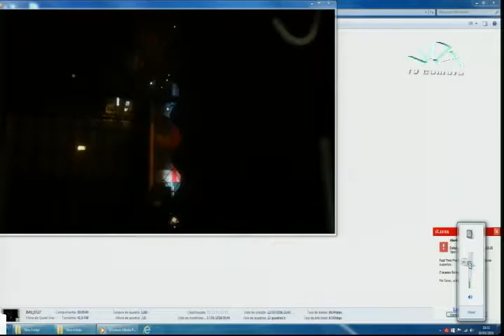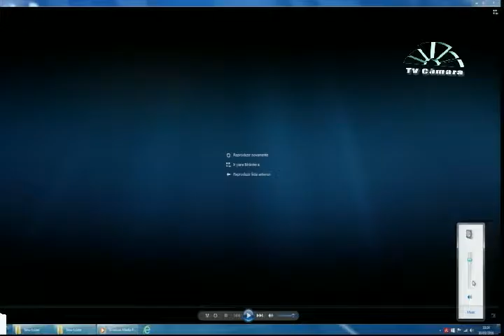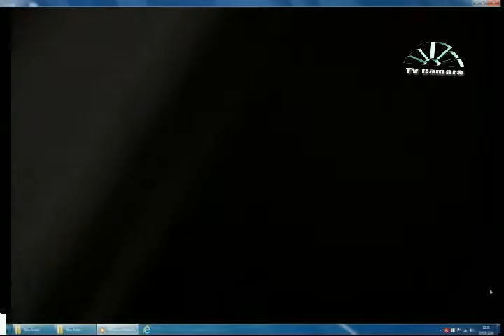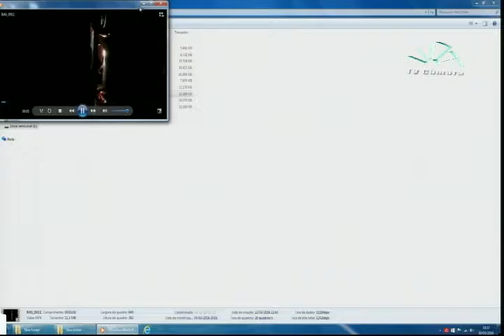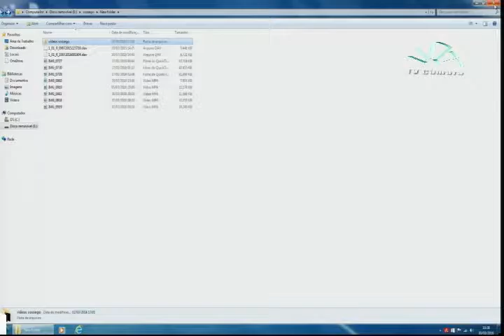Reunião Pública Perturbação Social do dia 30 de março de 2016